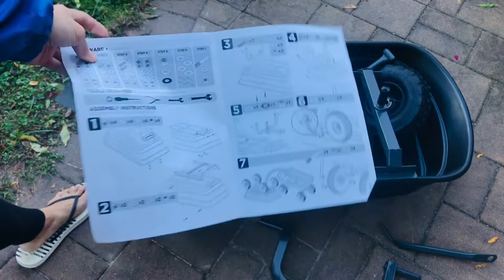Gorilla Dump Cart